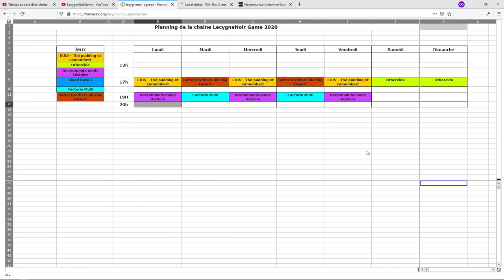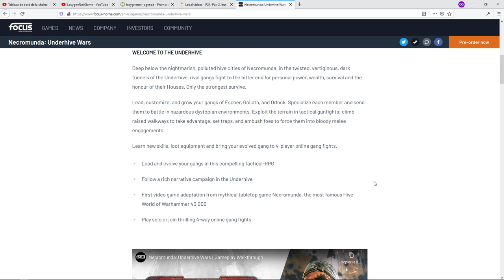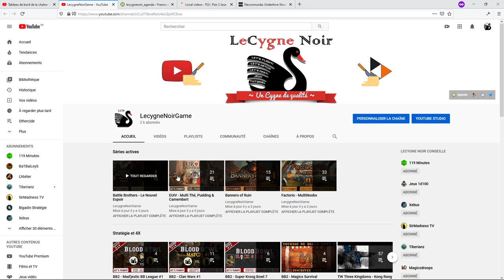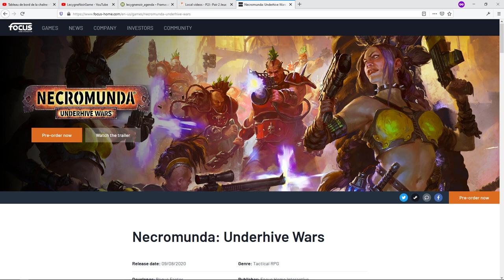[Vie de la chaine] 2000 abonnés MERCI - Nouvelles séries - Monétisation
On atteint les 2000 abonnés, cette vidéo pour vous dire un grand MERCI !
Khat0x, Damn3d et moi nous associons pour vous remercier :-)
On va donc parler de ce qu'on va faire suite à ces 2000 abonnés, discuter d'un petit Giveaway, et de la monétisation Youtube.